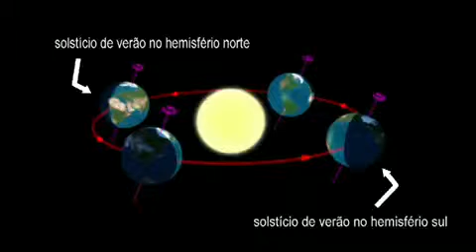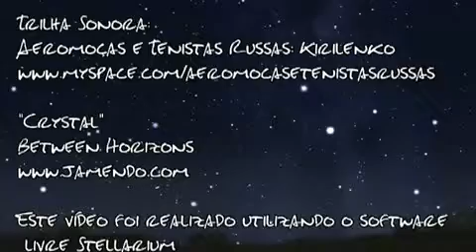Céu da Semana Ep. #08 - Estações do Ano - 15 a 21 de Junho de 2010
O Céu da Semana vai ao ar todas as terças-feiras com Gustavo Rojas dando dicas de como olhar para o céu, quais constelações estão em destaque, fases da lua e os principais fenômenos astronômicos.

O Céu da Semana é produzido pelo LAbI - Laboratório Aberto de Interatividade para Disseminação do Conhecimento Científico e Tecnológico - da UFSCar

Tema do Programa: Estações do Ano

siga o @CéudaSemana no twitter